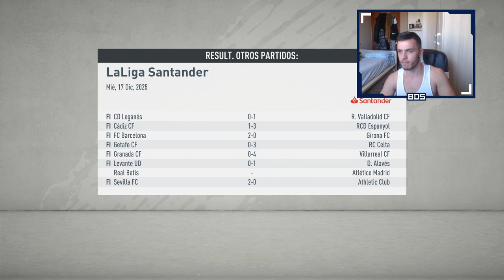FIFA 20 MODO CARRERA | REAL MADRID | HASTA EL FINAL... #80